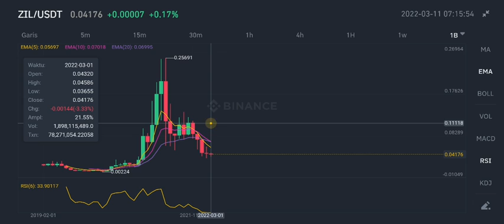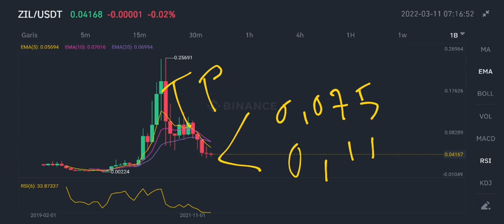ZIL TIME TO SHINE‼️ ZILLIQA $0,11 SOON⁉️ ANNOUNCE THAT ZIL PARTNERED w/ BIFINITY TO EXPAND WORLDWIDE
zil coin new news 2022 zilliqa next targets 2022